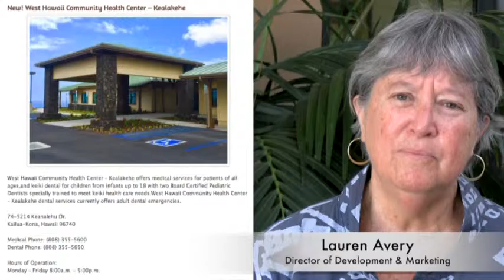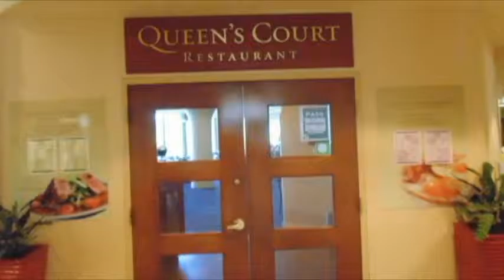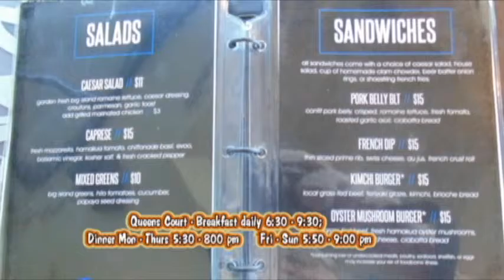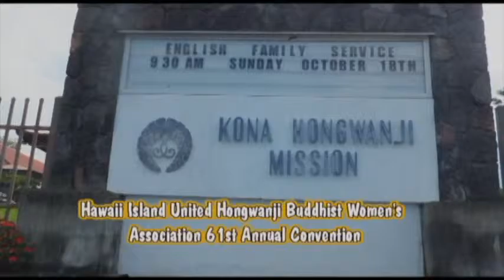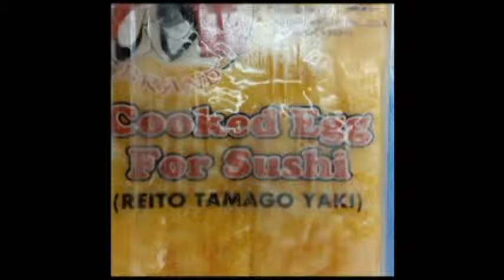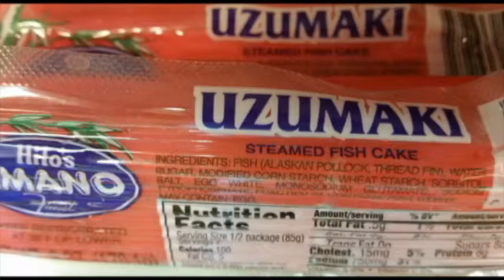KTA's Seniors Living in Paradise - November 3 of 4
Contents:

• George Yoshida Kitchen: Shrimp/Okara/Pie
• Senior Grinds: Hilo Hawaiian Wai'oli Lounge
• Hawaii Island United Hongwanji: 61st Convention
• Buddhist Women's Association
• Behind GY Camera: Thank You Viewers
   Kauakapila Ukulele Group

(Advertised Specials Good until November 30, 2015)